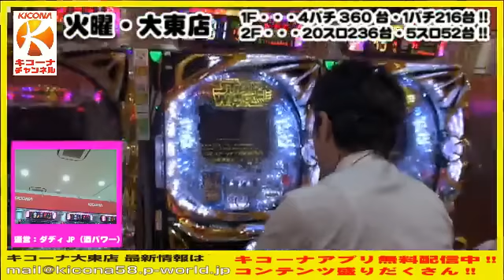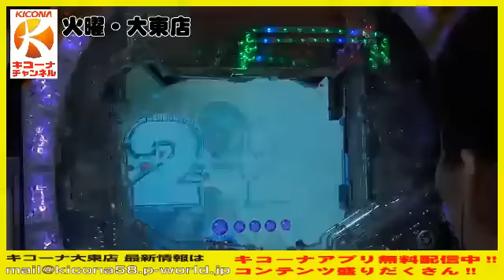【CRFスターウォーズA】キコーナチャンネル火曜・大東店「リアル社員対決！新・下克上!!」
（18：00～）ベイダーZONEから初当たり！
（47：00～）まっちゃん主任、復活でベイダーRUSHGET♪
（54：00～）負けじとムック店長、こちらも復活大当たりでベイダーRUSH

火曜はキコーナ大東店から「リアル社員対決！下克上！」をお届け。
キコーナ大東店をさらに熱く盛り上げるべく登場したムック新店長に、キコーナ大東店スタッフが下克上を挑む！
もちろん負けた方には恐怖のお仕置きも！

今回は「CRFスターウォーズA」で下克上対決です。